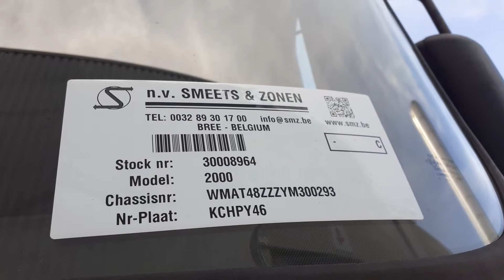smz.be Man 27.464 stock 30008964